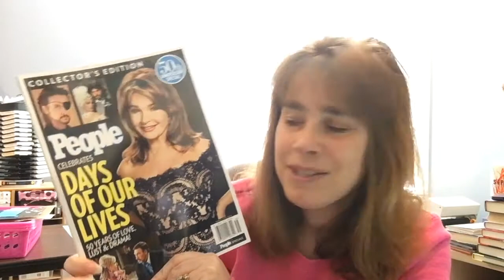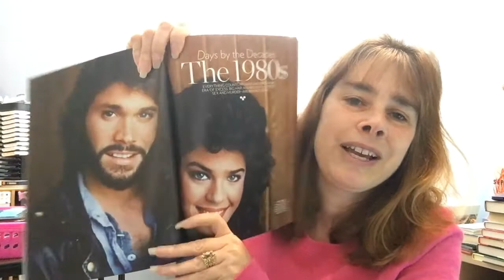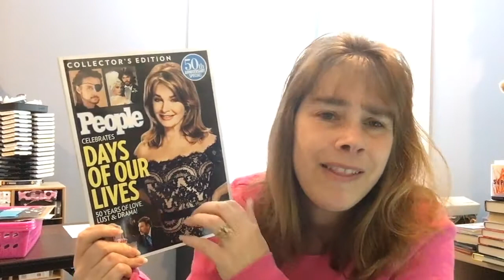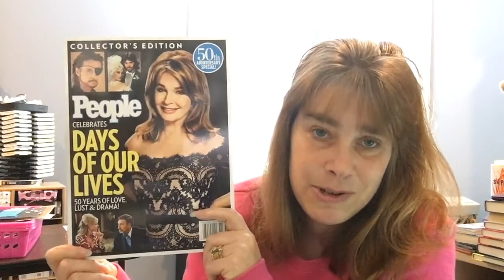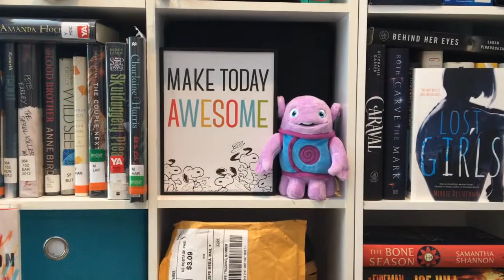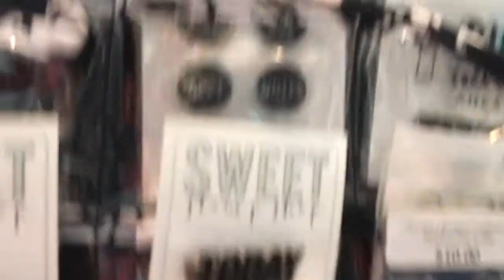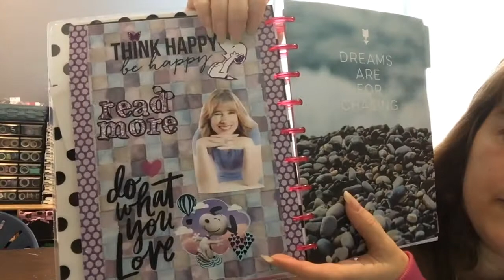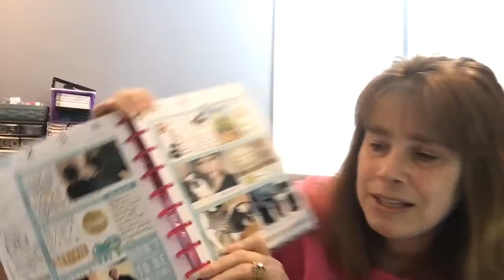T5W My Favorites Not Books